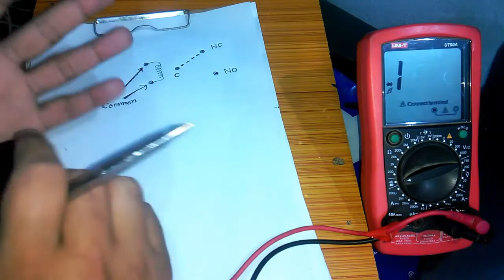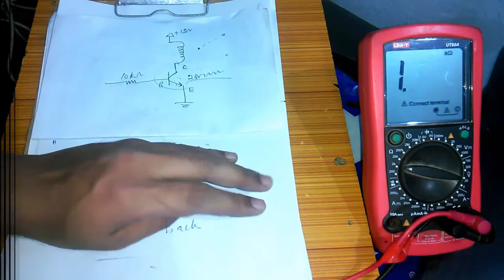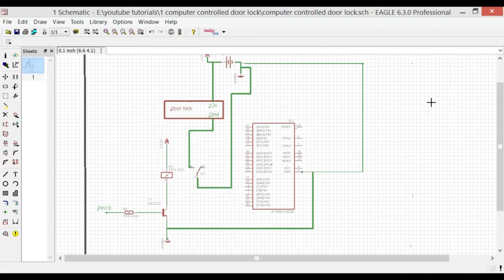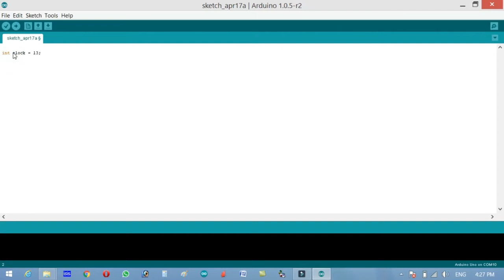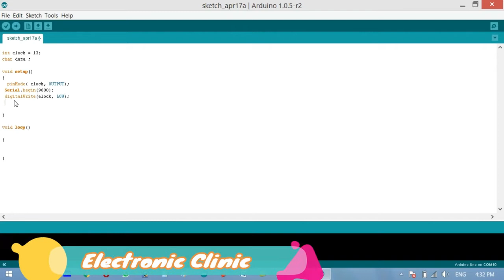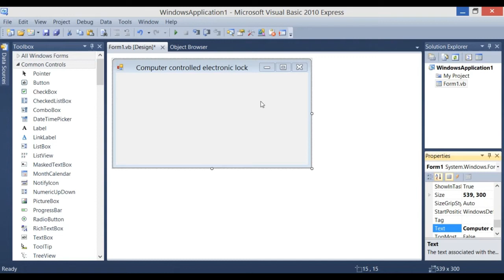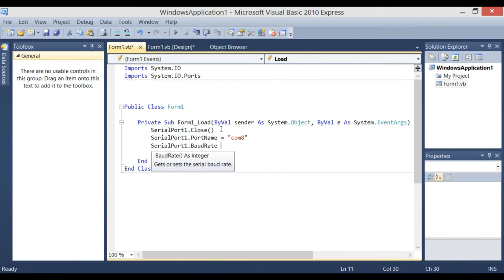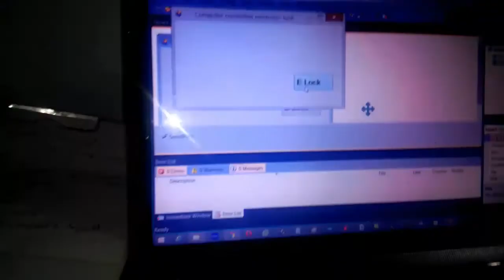Arduino Project: Computer controlled electronic door lock | Arduino + vb.net application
This is a very detailed tutorial on how to make your own Computer based door lock control system. In this tutorial we will be making an application in visual basic .net to control a door lock, as you have seen this in movies. This tutorial covers introduction , circuit designing, components, programming , soldering, application designing , interfacing and final project testing. In this project you will also learn how to make a relay driver circuit and how to do designing calculations.
software used :
arduino ide
vb.net 2010

This project can be easily modified into complex projects.
if you have any questions regarding this project or any other project, let me know in a comment i will make a tutorial for you.
if you have any suggestion let me know in a comment.

Purchase links for Components with best prices.

Arduino Nano USB-C Type ( recommended):

electronic lock:

5V regulated power supply/Adaptor for GSM sim900A:

Jumper Wires:

Bread Board:

12v Adaptor:

PCB plate:

Variable Supply:

Digital Multimeter:

Vero Board / strip board:

Soldering iron kit:  "best"  You guys should definitely purchase this

Solder wire:

Wire Stripper:

wire cutter:

PCB small portable drill machine: